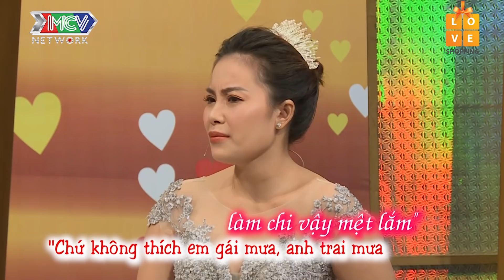Vợ nói lời TRĂN TRỐI khi có bầu mà tưởng bệnh nan y - Chồng hở GIẬN TÍ là xách vali bỏ đi 😂|VCS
📺 NỘI DUNG:

📺 GIỚI THIỆU CHƯƠNG TRÌNH:

"“VỢ CHỒNG CHUYỆN CHƯA KỂ” là chương trình truyền hình thực tế (dạng talkshow) dành cho những cặp vợ chồng trẻ vừa mới cưới dưới 6 năm, chưa có nhiều kinh nghiệm trong cuộc sống gia đình, đang ở giai đoạn gặp nhiều khó khăn trong sự làm quen để hòa hợp về lối sống, tính cách… lần lượt trò chuyện cùng hai MC.